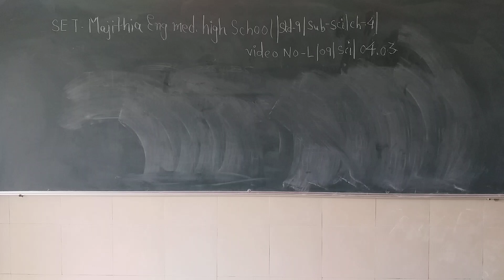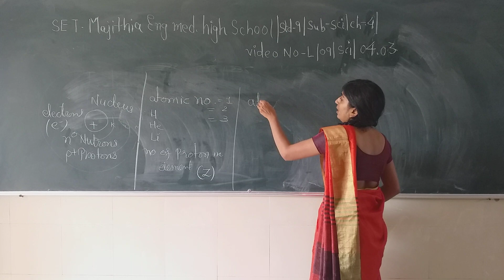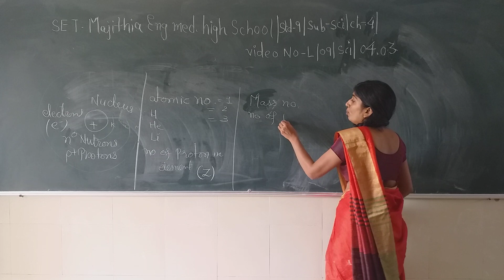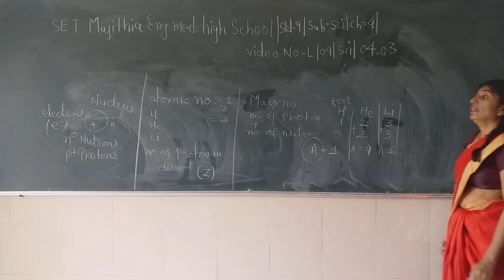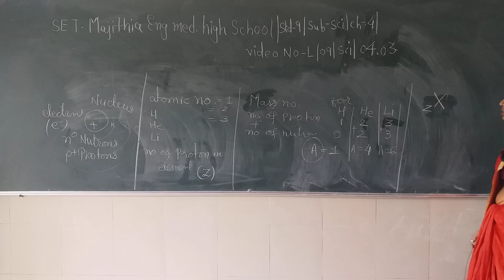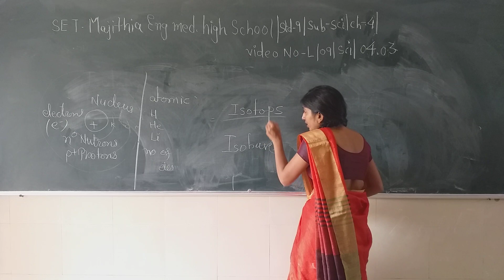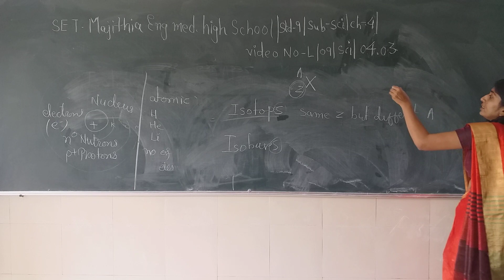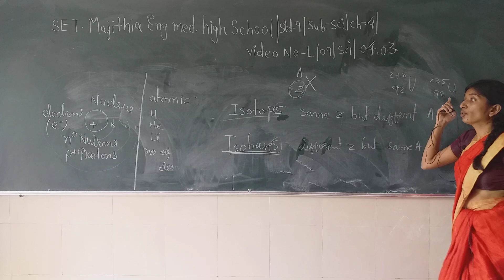SET - L/09/SCI/04.03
SET - MAJITHIA ENG. MED. HIGH SCHOOL – STD. – 09 – SUBJECT – SCIENCE – CHAPTER - 04.03